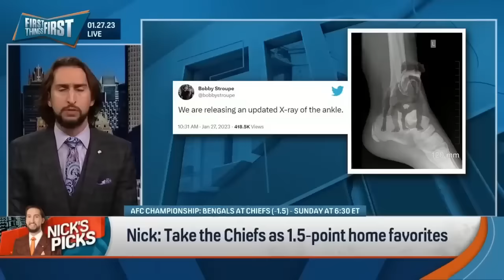First Things First Funny Moments #3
First Things First funny moments that will make you scratch your head.